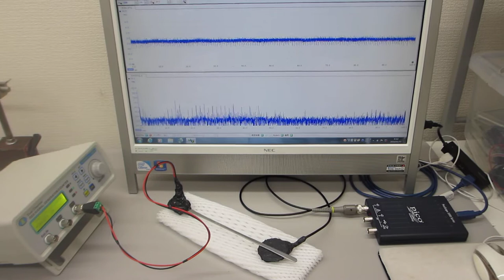叩いて（低周波刺激で）超音波を利用する実験（超音波システム研究所）